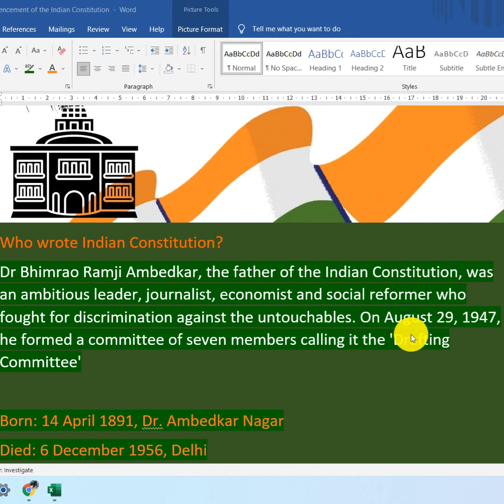What is republic day? who is the father of the Indian constitution UPSC exam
Hello friends, In this video, I am discussing What is republic day? who is the father of the Indian constitution for UPSC exam

Do you have big Dreams are you thinking? how to prepare for the KAS exam want to have success in life? don't worry we are here to help you out to prepare for the KAS exam in Kannada & English  There are millions of myths surrounding the preparation of the 'World's toughest exam' or commonly known as the UPSC Civil Services Exam. Here are the tips to prepare for UPSC/KPSC

Prepare for the UPSC IAS exam right at your home! Full self-learning solution, printed courseware, the mentoring solution from Blessing IAS Solutions. Ideal for all ambitious students especially girls, small-town students, cost-conscious students, and those who value their time, energy, effort, and money.

We will be discussing almost all the subjects in this channel
00:00 - [ Content of the first chapter ]
01:00 - [ Content of the second chapter ]
02:00 - [ Content of the third chapter ]
03:00
04:00
05:00
06:00

syllabus for IAS exam preparation Subjects and Marks
Paper-1 Essay 250
Paper-2 General Studies–I (Indian Heritage and Culture, History, and Geography of the World and Society) 250
Paper-3 General Studies–II (Governance, Constitution, Polity, Social Justice and International relations) 250
Paper-4 General Studies–III (Technology, Economic Development, Biodiversity, Environment, Security and Disaster Management) 250
Paper-5 General Studies–IV (Ethics, Integrity, and Aptitude) 250
Paper-6 Optional Subject – Paper 1 250
Paper-7  Optional Subject – Paper 2 – 250

Paper 1 (200 Marks)
General issues on Environmental ecology, Bio-diversity, and Climate Change – that do not require subject specialization.
General Science.

Paper-II – (200 marks)
Comprehension; Interpersonal Skills including Communication Skills.
Basic Numeracy (Numbers and their Relations, Orders of Magnitude, etc.) (Class X level).
Data Interpretation (charts, graphs, tables, data sufficiency, etc. — Class X level).

1. How to prepare for UPSC Exams  by sumathi J
2. How to prepare for  KAS exams
3. UPSC notification
4.  KPSC Notification I  FDA SDA exams notifications
5. age limits for KAS I Age limits for UPSC
6. how to prepare for the Indian Postal Service (IPoS)
7. How to prepare for Indian Railway Accounts Service (IRAS)
8. how to prepare for the  Indian Revenue Service (IRS)
9. how to prepare for Railway Protection Force (RPF)

2.
3.